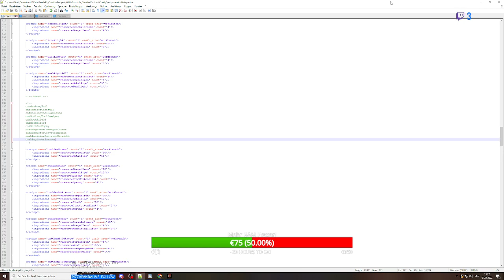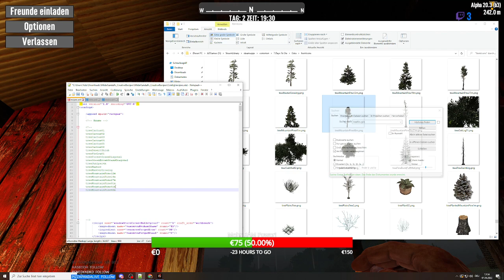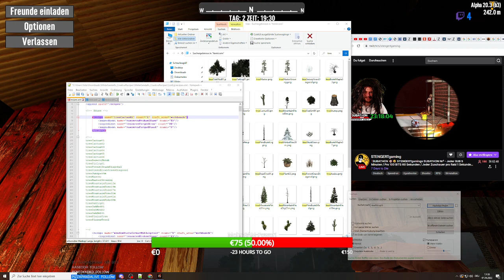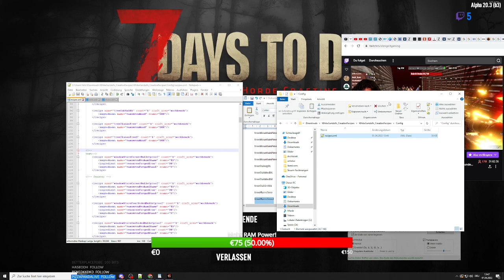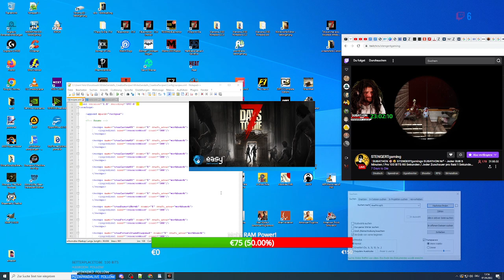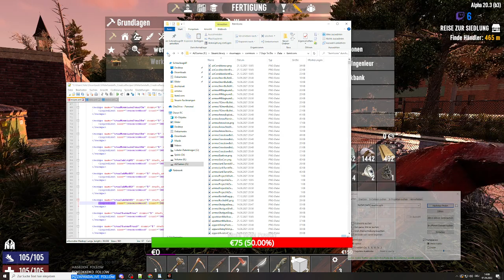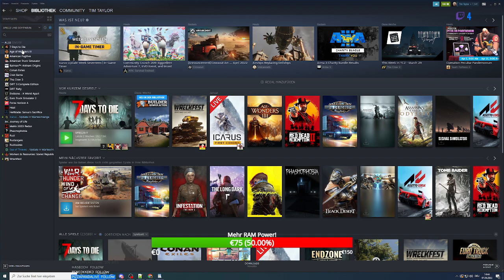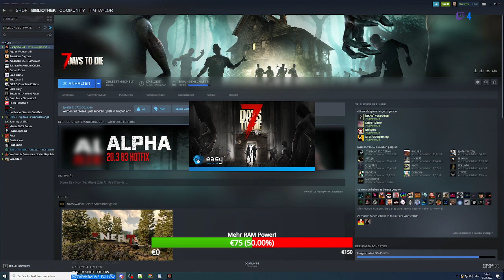[GER🔞] Letz buddel: XML-Gemodde in Binford County (PC) (1.4.2022, Tag 1-3)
Abenteuer in Binford County (7 Days To Die, Version A20.3 (b3)) :
- 1.4.2022, Tag 1-3
serverplay (STENGERTgaming - Die Rückkehr)